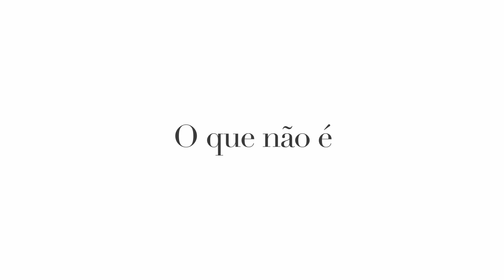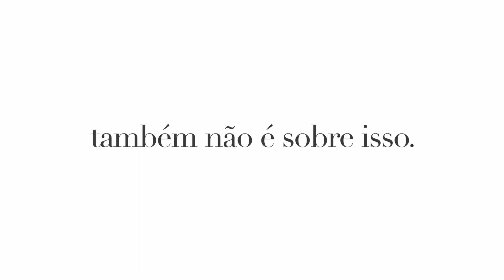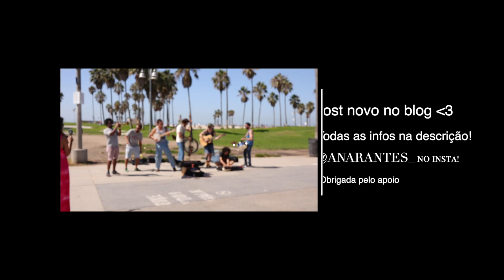MINHA ROTINA (ou Dia Médio Perfeito).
O dia médio é aquele dia nem bom nem ruim, que você passa por ele e nem nota. Acordou e, quando para pra perceber, já está indo dormir.
Você também se sente desesperado por estar neste piloto automático?
E já parou para pensar que mudando alguns hábitos na sua rotina podem te fazer se sentir melhor e alcançar objetivos maiores?

TRILHA:
BYE BYE BOB - DJ CAVIAr